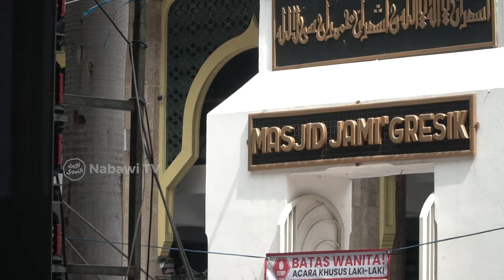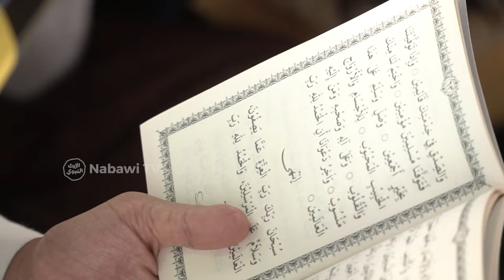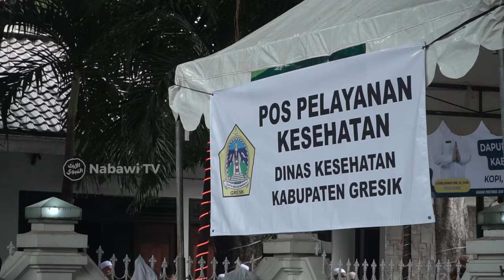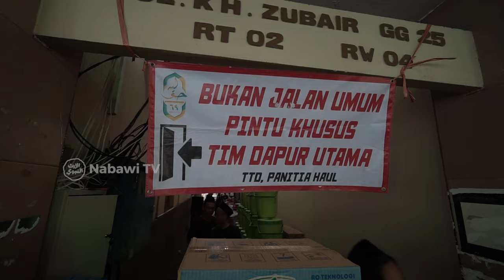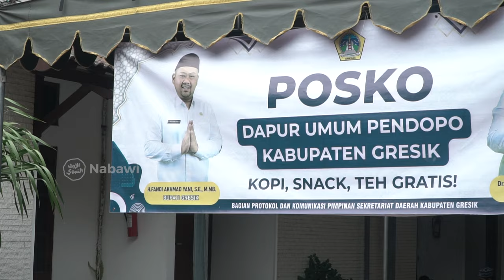NEWS: Haul Gresik ke-69 Habib Abu Bakar Assegaf, 23-24 Juni 2024 Sukses Terselenggara❗ | Nabawi TV